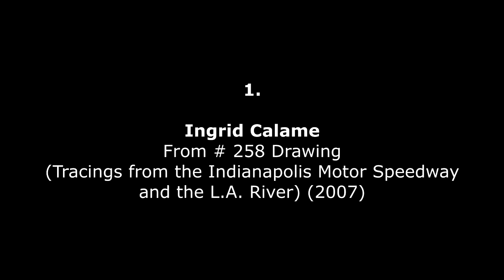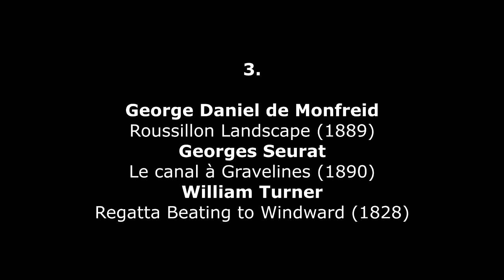James Beckel : In the Mind’s Eye (2011)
James Beckel (*1948) : In the Mind’s Eye - Images for horn and orchestra (2011) - The Lafayette Symphony – Nick Palmer, conductor – Sharon Weyser, Renee Burian, Drew Wright, Jancie Philippus, horns (live performance)
1. [00.13]
Ingrid Calame (1965) : From # 258 Drawing (Tracings from the Indianapolis Motor Speedway and the L.A. River) (2007) – Indianapolis Museum of Art (USA)
2. [04.42]
Robert E Weaver (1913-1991) : Daniel in the Lion’s Den (1952) - Indianapolis Museum of Art (USA)
3. [10.35]
Georges-Daniel de Monfreid (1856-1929) : Roussillon Landscape (1889) – Indianapolis Museum of Art (USA)
4. [13.15]
Georges Seurat (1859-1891) : Le canal de Gravelines, petit port Philippe (The Channel at Gravelines, Petit Fort Philippe) (1890) – Indianapolis Museum of Art (USA)
5. [15.57]
Joseph Mallord William Turner (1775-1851) : East Cowes Castle, the Seat of J. Nash, Esq., the Regatta Beating to Windward (1828) – Indianapolis Museum of Art (USA)